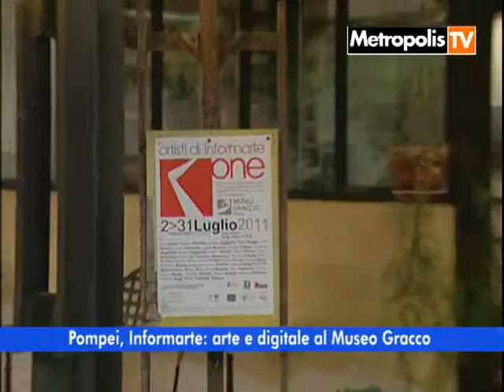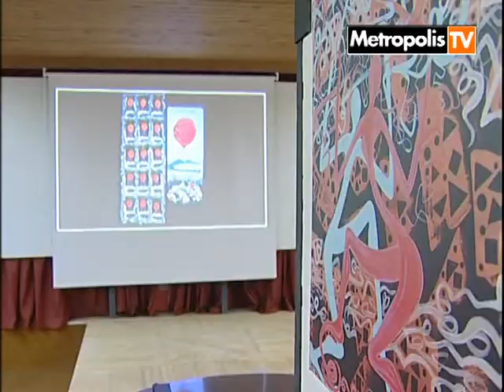Artisti di Informarte One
Prima mostra collettiva degli artisti di Informarte in esposizione al Museo Gracco di Pompei dal 2 al 31 luglio 2011.
Sintesi del Tg nella serata inaugurale.